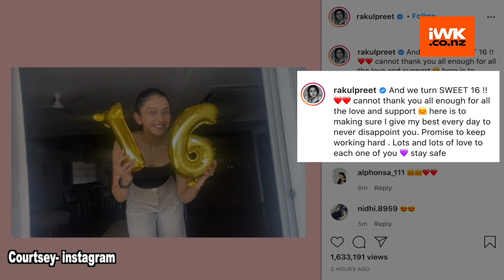Rakul Preet Singh garners 16 million followers on Instagram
Actress Rakul Preet Singh  has a fan following of 30 million on Instagram.